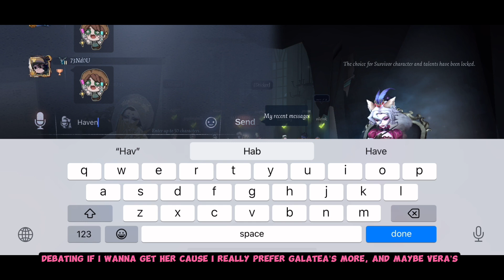Kitty Mary Excepts It's Duos and Skin Share 💕 | Identity V Duo Hunters Gameplay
Match occurred & recorded on June 12th, 2023.
Skin share by iSLAY Guild Leader: iKOTO_YT